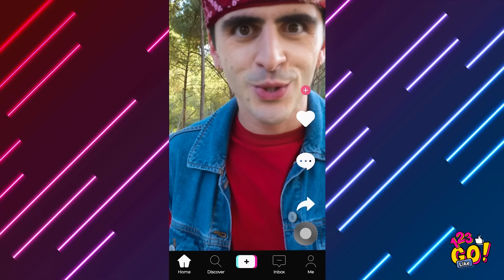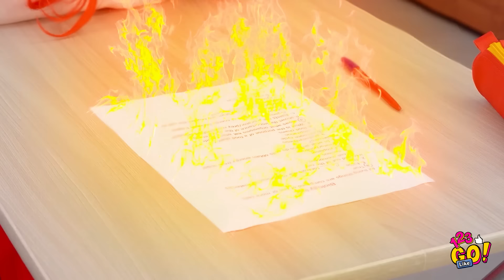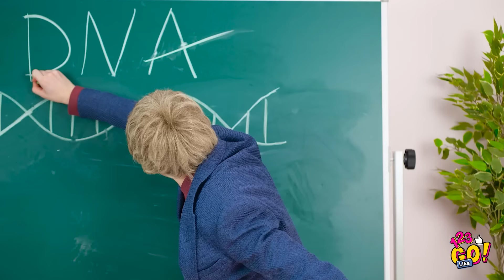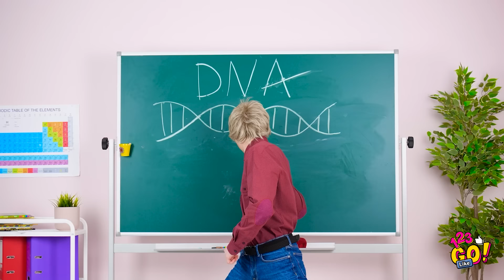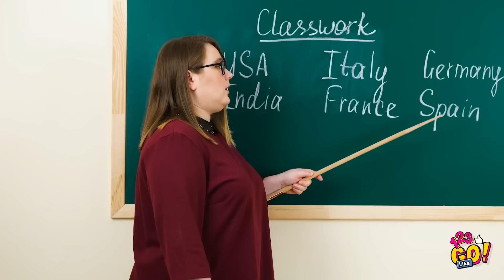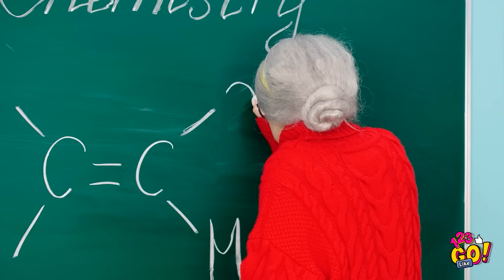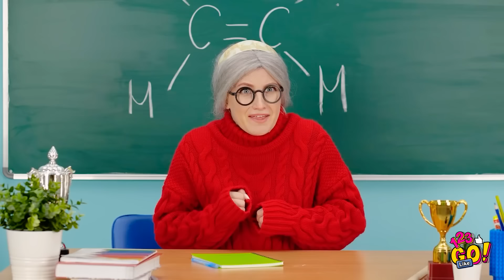4 ELEMENTS AND TYPES OF PEOPLE || People You Can Find In Your Life And In School by 123 GO! Like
What would you do if you had air bending powers? Or maybe you would like to control fire and throw some fireballs? nah? then controlling earth to make barriers and a big garden would be cool? or wait, what about water bending powers?

Seriously those are incredible powers, we have prepared a video full of magic and funny moments that can show you the different possibilities of being a power holder.